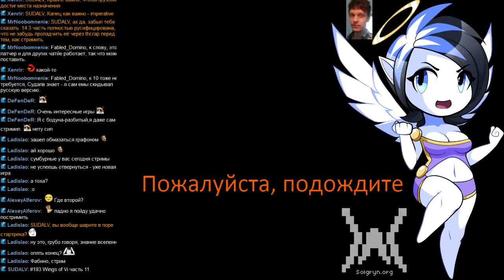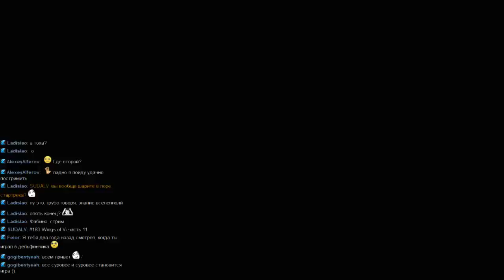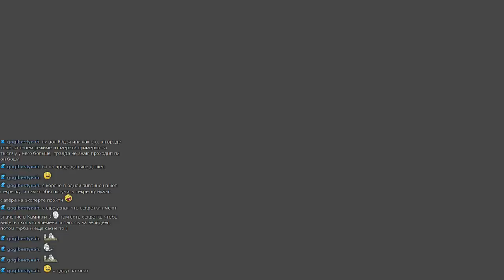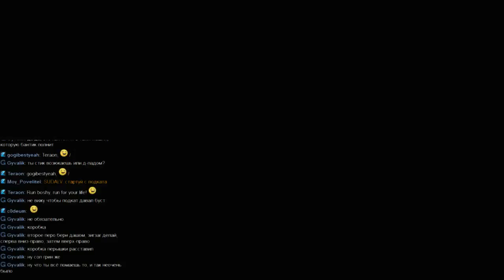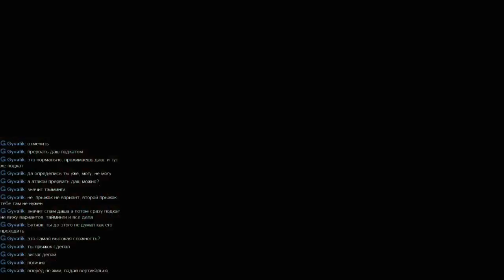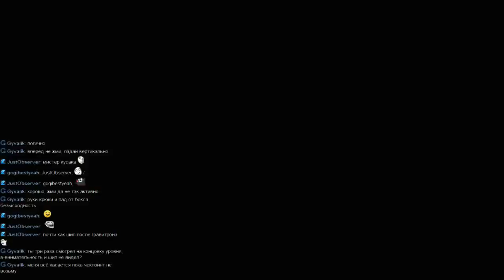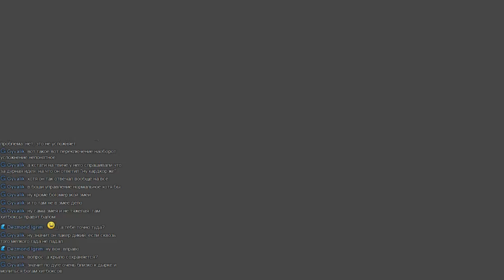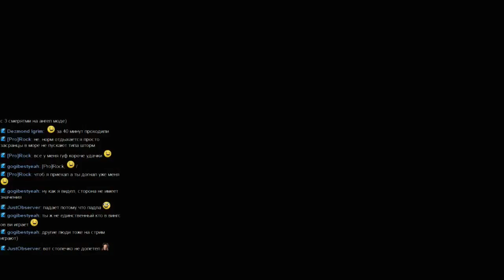#183 Wings of Vi часть 11